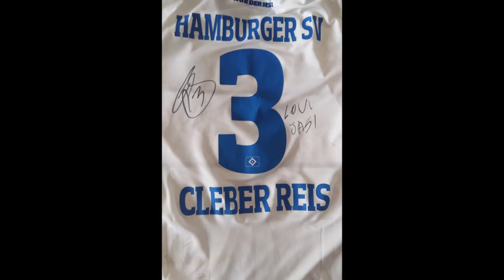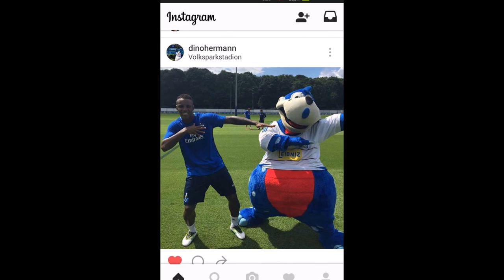Cleber Reis *The Machine*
Meine Bilder in ein Video gefasst :)